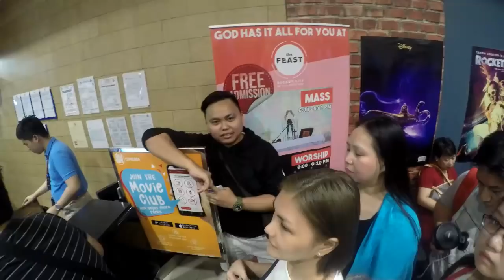TWICELIGHTS MANILA SOLD OUT!!! | TWICE IN MANILA TICKET BUYING AT SM MALLS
Hi guys! 👋🏻

I'm Karenn, my husband's name is Bryann and our son, Kavee and we are TEAM CASIL 💕

We are looking forward seeing you in our channel! 💋

Editor : Wondershare